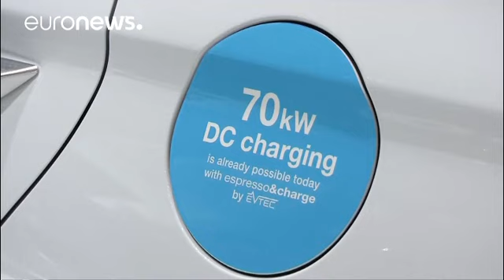Volvo XC40 Avrupa'nın en iyi otomobili seçildi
Cenevre'de düzenlenecek Otomobil Fuarı öncesi Volvo XC40 Avrupa'nın en iyi otomobili seçildi…